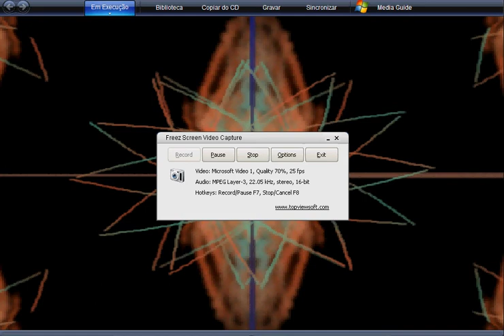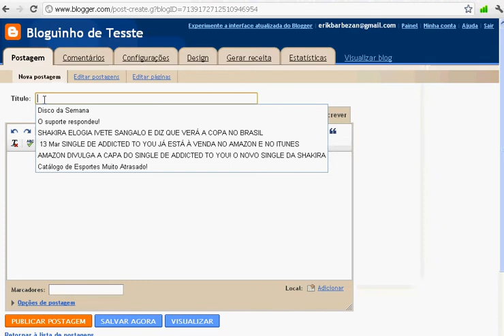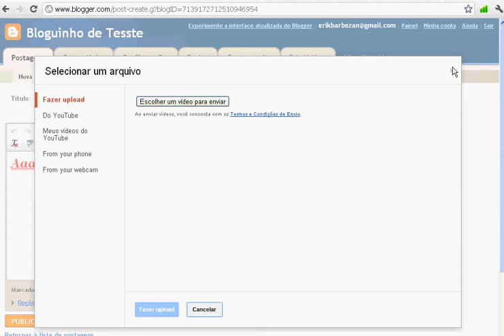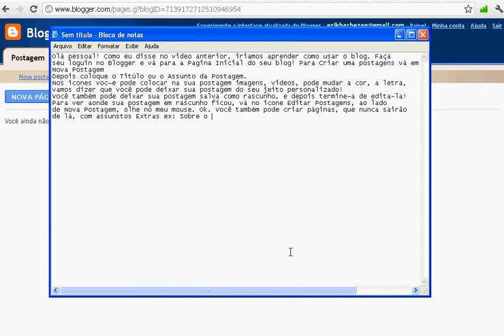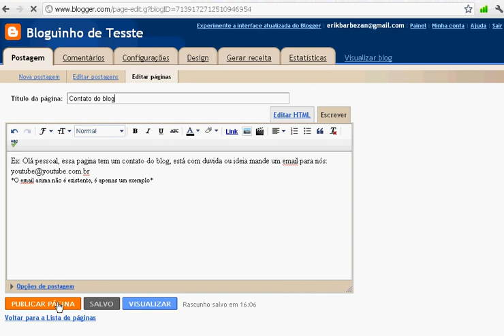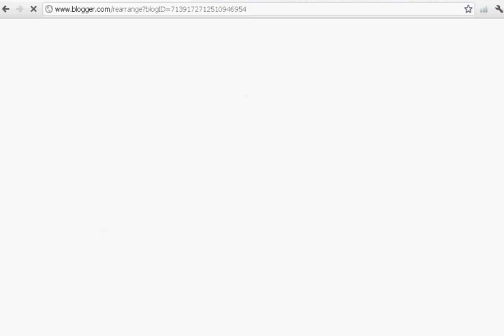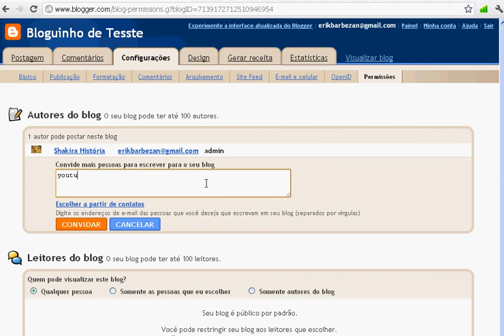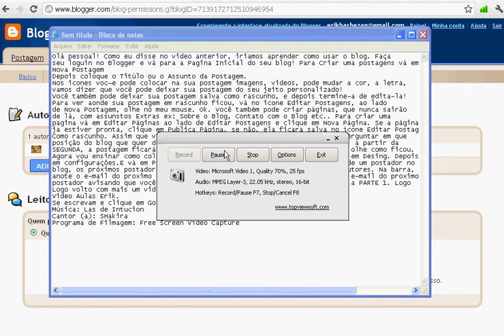Como Usar o Blog Part. 1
Peço desculpas, aconteceu um pequeno problema e o video ficou confuso com a música. Peço que na hora de verem o video, desliguem o som. Grato Video Aulas Erik.